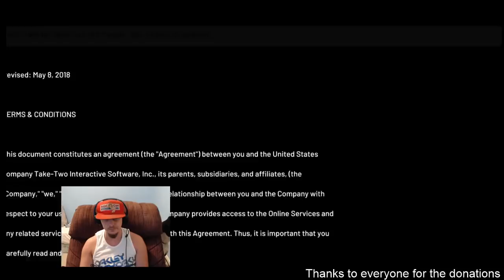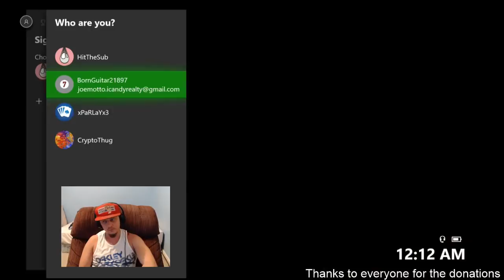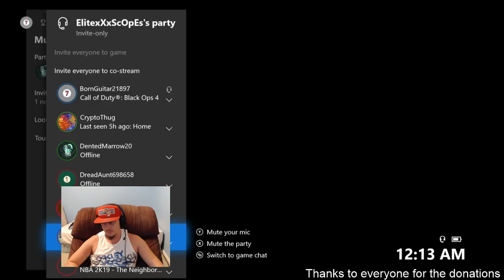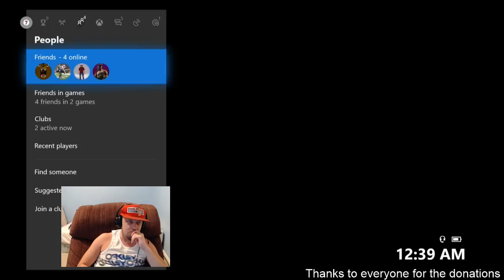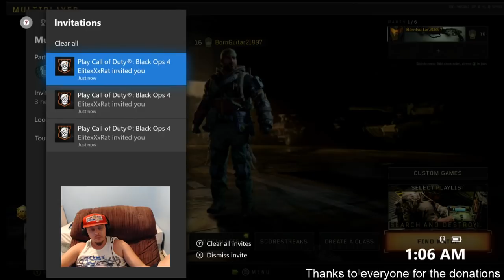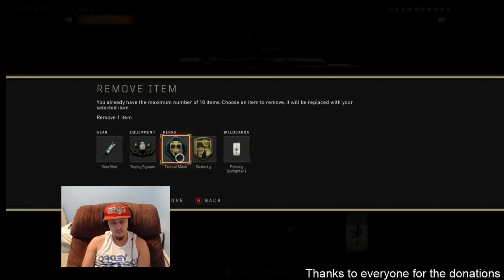2s with scopey boy 2k19